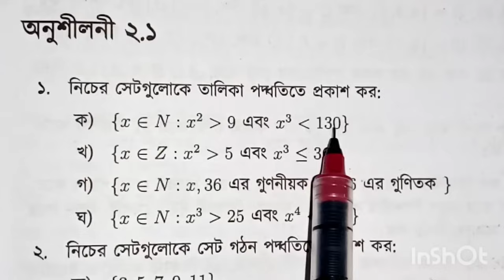Set function general math chapter 2.1 || 1 number math solution || Noor hossain sir ||easy math home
Set function general math chapter 2.1 || Basic of set || Noor  hossain sir ||